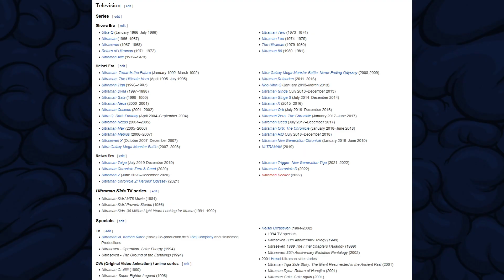ULTRAMAN 2019 RECAP AND REVIEW - PART1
Years after the giant of light returned to his home planet and Ultraman disappeared, young Shinjiro learns of his connection to the legendary hero and dons the metallic ultra-suit to fight new aliens.

Based on the manga, this anime is a direct follow up to the original series, and introduces Moroboshi and Seiji, who are the start of the of an ultraman hero team.